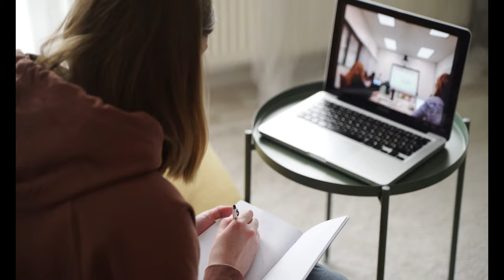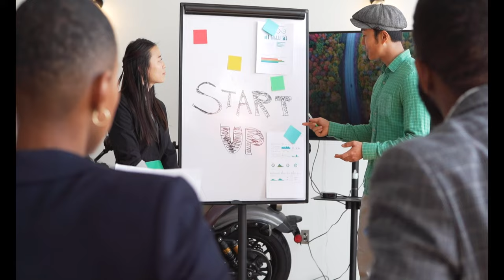Millionaire Lifestyle Chronicles, lavish, luxurious living Day #14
Welcome back to Millionaire Lavish Lifestyle!

Welcome to Terry W Sort, Millionaire Lifestyle Chronicles,  lavish, luxurious living, this is not just a dream but a goal.
I work from home on just an old laptop and tablet.
This is what I am working toward, a lifestyle for my family and me.

Welcome to Millionaire Lifestyle Chronicles,  lavish, luxurious living," your ultimate destination for unlocking the gates to the opulent
world of financial abundance and luxurious living. Dive into our exclusive YouTube channel,
where we unveil the secrets, strategies, and habits of the elite,
guiding you toward your own path to prosperity and success.

Discover the lavish lifestyle of millionaires as we delve into wealth management,
investment strategies, and personal finance. Gain insights into successful entrepreneurs' minds,
learn from their triumphs, and leverage their insider tips to elevate your financial status.

Embark on a journey of inspiration and aspiration as we showcase elite social events and luxury destinations
frequented by the affluent. Whether it's rubbing shoulders with high-profile personalities or indulging in the finest
experiences money can buy, elite social events, women of wealth, and luxury, it is an investment strategies for 50-year-olds and
investment strategies for young investors This My Millionaire lifestyle vlog, with my morning successful habits, a glimpse into a world few have access to.

Explore the realm of real estate as we uncover lucrative opportunities and discuss property investment strategies
tailored for aspiring millionaires. Set ambitious financial goals and learn how to achieve them with our expert
guidance and motivational content.

and the ultimate millionaire lifestyle. It's time to unlock your potential and live life on your own terms.